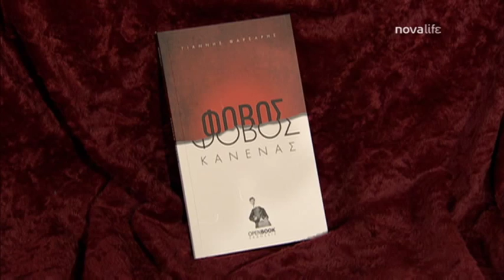Nova lifε // Ο Γιάννης Φαρσάρης στην εκπομπή "Λαμπατέρ"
Λαμπατέρ (27/6/2016) | Με τον Ανδρέα Ρουμελιώτη και τη Λιλιάνα Αβρούσιν